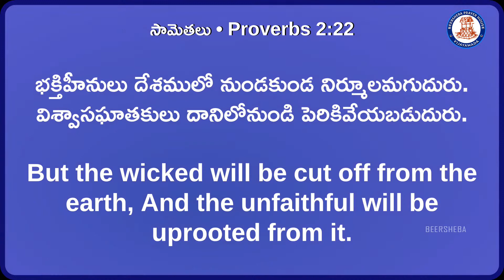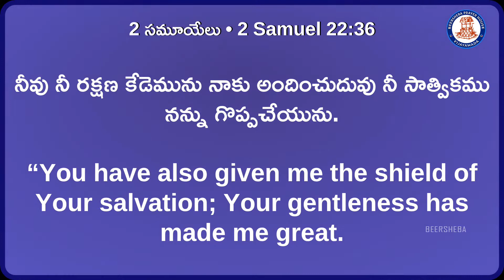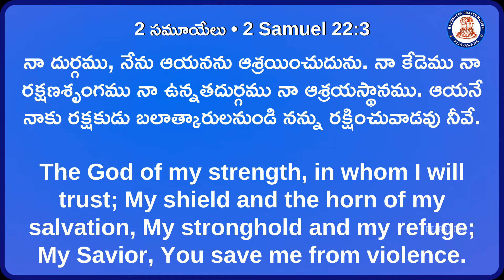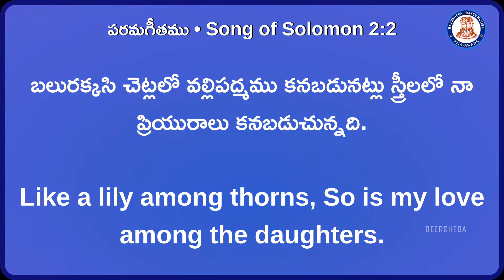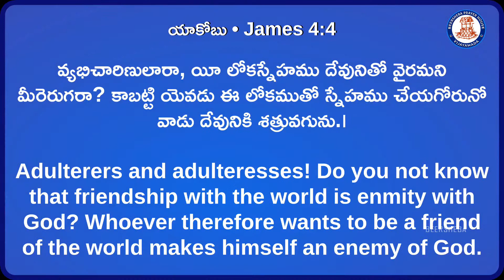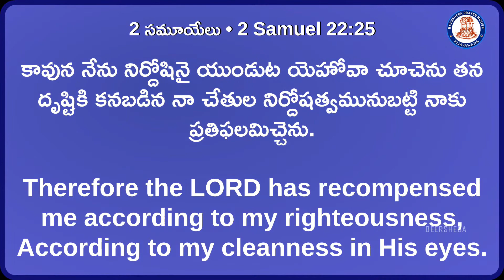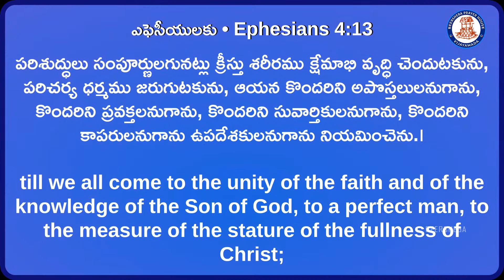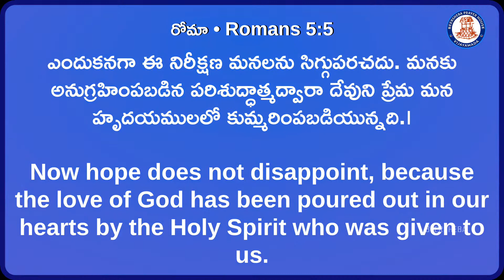Table Message || 2nd Service || 02 May 2021 || Bro. Emmanuel Jayaraj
Beersheba Prayer House, Patamata, Vijayawada
For Your Prayer Requests: 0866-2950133 & 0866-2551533
Share To Your Friends these Spiiritual Song's & message's for Their Salvation